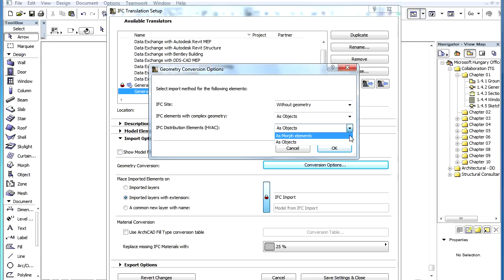ArchiCAD OPEN BIM - Faster IFC Performance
ArchiCAD 16 New Features - Open BIM
Faster IFC Performance

Several enhancements have been made in ArchiCAD 16 to the performance of IFC file handling.
The speed of IFC file import has been improved. Also the speed of IFC Model handling has been enhanced.

Project:
Microsoft Office Building, Budapest, Hungary